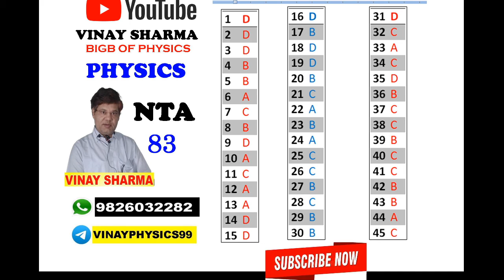NTA83 PHYSICS NTA 83 ANSWER KEY LATEST NTA PAPER NEET PHYSICS LATEST NTA PAPER TODAY NTA PAPER